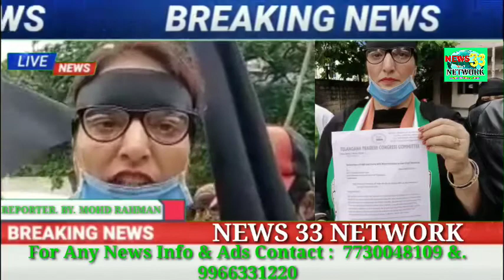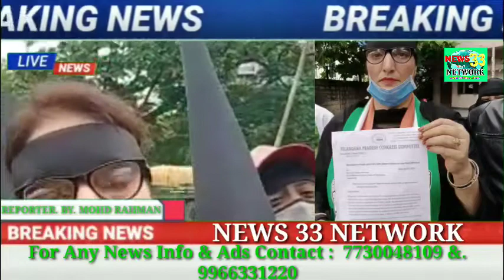NEWS 33 NETWORK Telangana Pradesh Congress Committee General Secretary Uzma Ashai ( Uzma Shakir ) Pr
NEWS 33 NETWORK

Telangana Pradesh Congress Committee General Secretary Uzma Ashai ( Uzma Shakir ) Protest Against Electricity Bills

NEWS 33 NETWORK